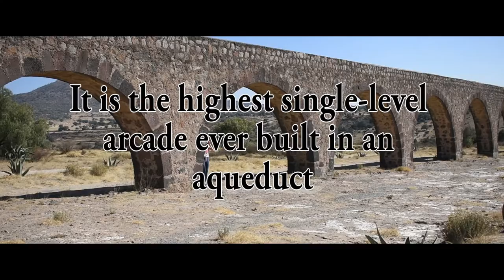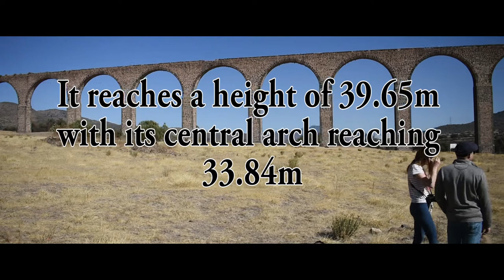Aqueduct of Padre Tembleque Hydraulic System | UNESCO World Heritage Site | English | Mexico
Today we are visiting the Aqueduct of Padre Tembleque. It is a Hydraulic Aqudect System located east of Mexico City. The aqueduct was built in 1555.

The entire aqueduct system runs for over 48 kms (30 miles). It became a UNESCO World Heritage Site in 2015. It is an exceptionally well-preserved example of European technically used in the America's.

There is a section where you can see the water canal (the rest of it is covered). It runs over a small stream. This aqueduct is unique because it has the highest single-level arcade ever built in an aqueduct.

Please note, the video is in English

or